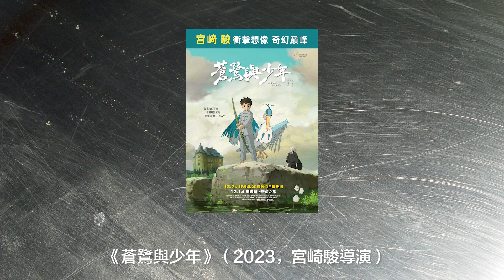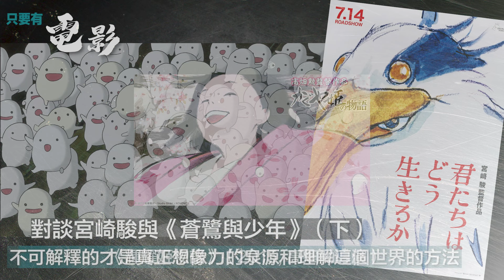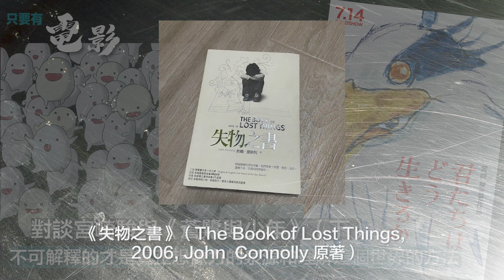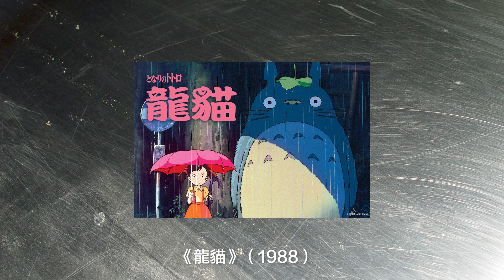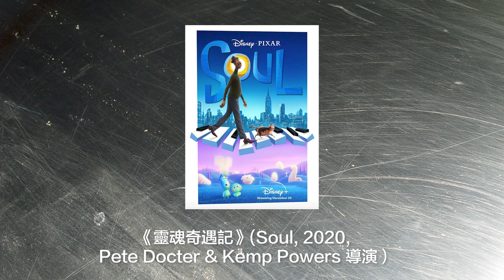對談宮崎駿與《蒼鷺與少年》（下）: 不可解釋的才是真正想像力的泉源和理解這個世界的方法【只要有電影】第316集（2024-02-14）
對談宮崎駿與《蒼鷺與少年》（下）: 不可解釋的才是真正想像力的泉源和理解這個世界的方法

重要啟事：因拍攝檔案受損，本集只能採取podcast形式播出，特此致歉。

對談嘉賓：馮慶強
動畫師是所有映像創作者中最偉大的作者嗎？不論是從《蒼鷺與少年》抑或為準備這次節目而重看的《龍貓》與《千與千尋》的身上，我都體會到這個道理：最厲害的動畫師如宮崎駿，對人（物）的每個動作、每個神情的細緻變化、環境的每個細節、以致氣候、光線的微妙變化，都觀察入微，更遑論燦爛奪目的想像力、虛幻與寫實之間的精確拿捏與收放，都遠比真人演出的電影困難百倍。很多人又抱怨《蒼》片艱澀難明，但不可解釋的才是最富魅力的地方，才是真正想像力的泉源，和理解這個世界的方法。

【只要有電影】
★每逢星期三、六晚上9時推出